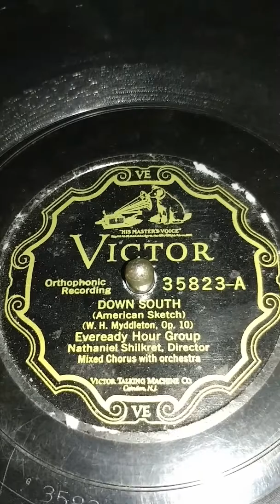Victrola 1-70 plays Down South...Eveready Hour Group ..Nat Shilkret dir.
Victor 35823A  I always loved this record